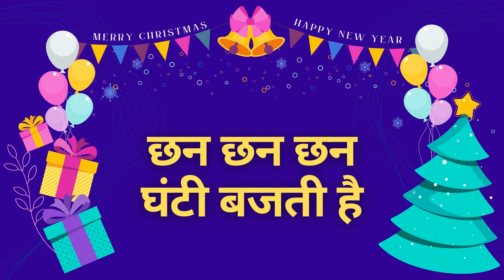Chhan Chhan Chhan | छन छन घंटी बजती है | Cover Song | Anuj Raniwal | Hindi Christmas Song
Here is the Christmas Song in Hindi Melody
Enjoy the song and give the blessings and appreciate the young boy for covering the Song.

Cover Credits:
Voice : Anuj Raniwal
Video: Rahul & Neer Dua
Editing: Shekhar Raniwal
Mix & Mastered : Shekhar Raniwal
Recorded at Home Studio
Music Label : BR Official Records
Keep supporting
Keep sharing
Keep watching

Credits are gone to the Original Creator.

BR Official Records